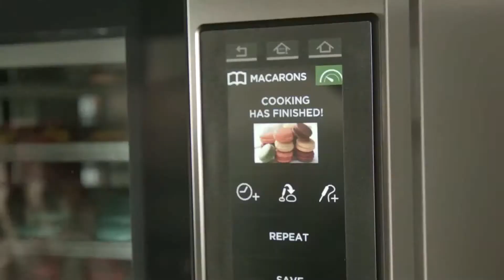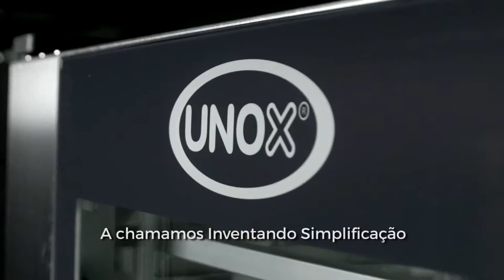LÒ NƯỚNG UNOX, LÒ NƯỚNG ĐỈNH CAO THẾ HỆ MỚI TRÊN THẾ GIỚI